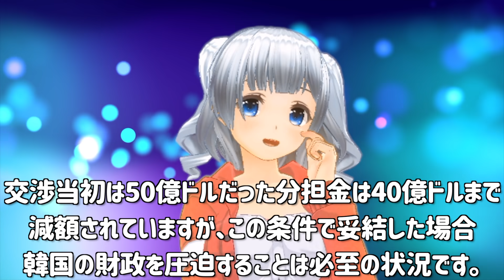米韓防衛費分担金交渉が終幕！トランプ大統領「韓国が多くのお金を出すことに合意」